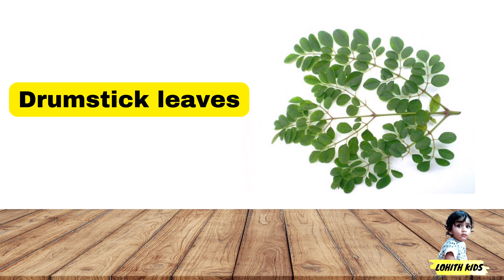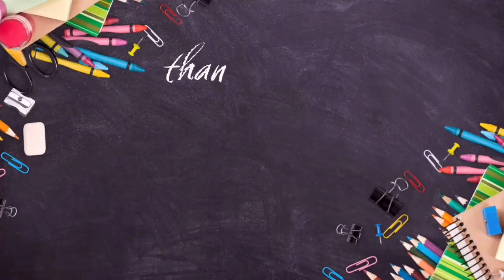30 leafy vegetable names | names of leafy vegetables | leafy veggies | Learn Basic english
30 leafy vegetable names | names of leafy vegetables | leafy veggies | Learn Basic english